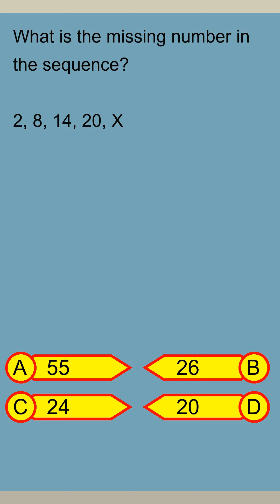Brain Teaser MCQ Y 09Jul24 0037